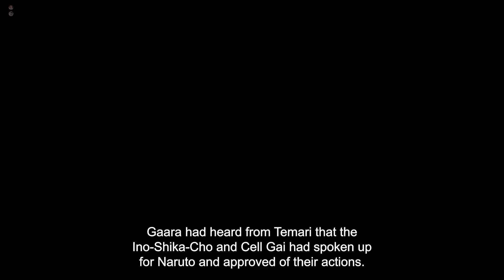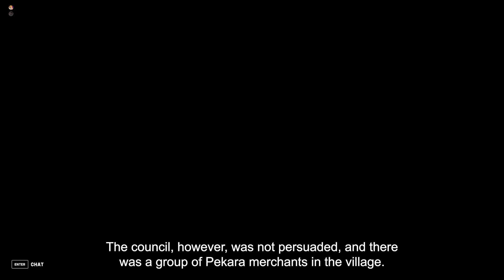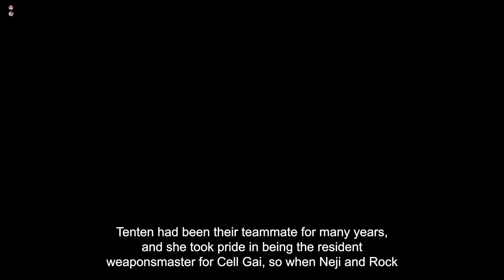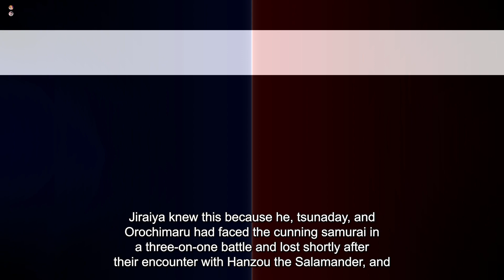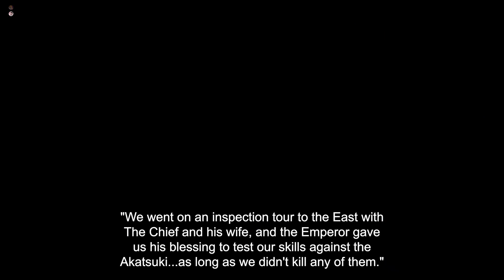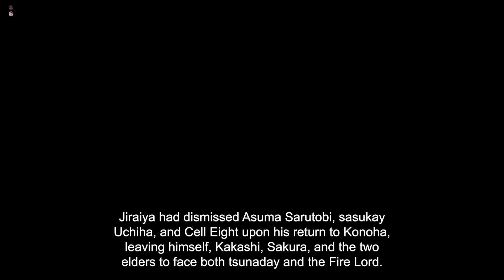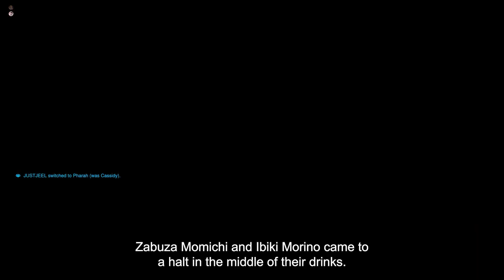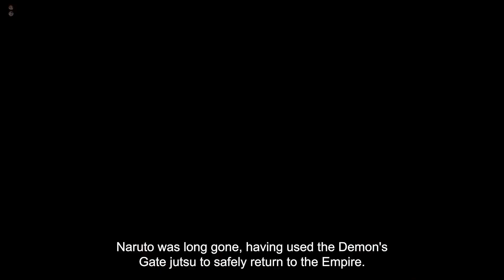What if Naruto Became The Dark Emperor | Part 2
Check bios in the fanfic if you want to otherwise enjoy Join Channel Membership to watch videos AD free, Exclusive videos and other perks